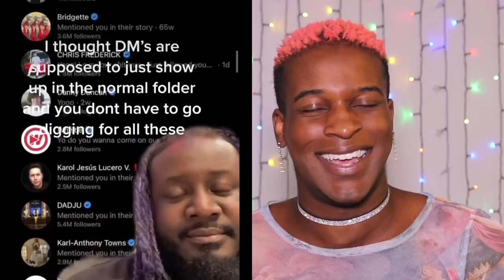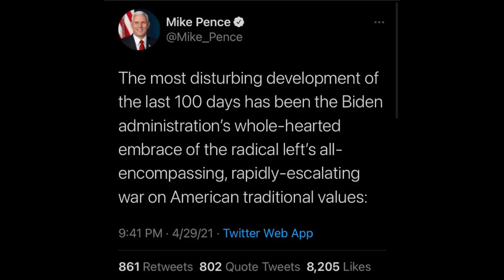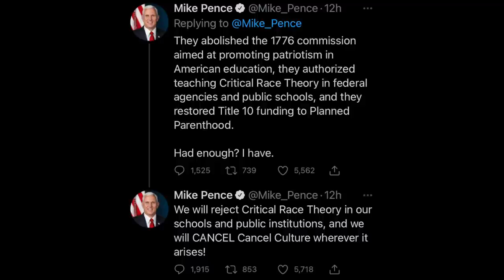DJ Khaled + Beyonce, Little Mix’s Confetti, T Pain on Instagram, Castlevania, Pence Is STILL Talking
Beyonce must have emailed DJ Khaled them harmonies, put the Formation World Tour on her TV and went right back to sleep! lol She sounded amazing though. As usual! Little Mix’s Confetti was so cute to me lol and Saweetie came in there real nice too. Boosie still talking crazy. I want someone to take his twitter account. New seasons of Castlevania and Invincible are coming!! Pence is still running his mouth for some reason as if the very base of voters he was trying to appeal to didn’t come looking for him on Jan 6. Let’s talk!